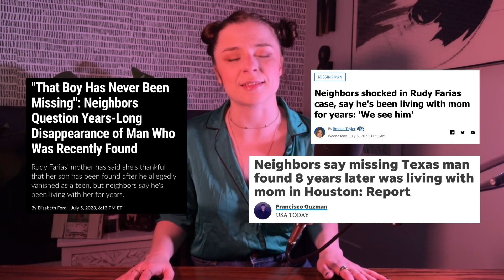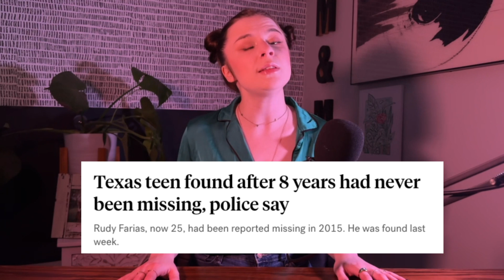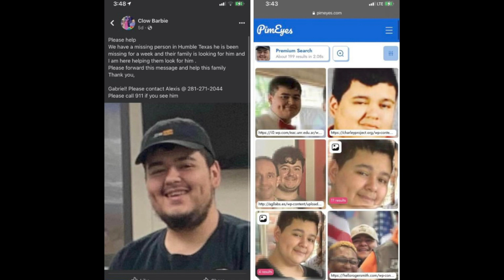Rudy Farias: Kidnapped & Drugged by Mom?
Hi babes – welcome to the first episode of swim club, where we dive into cases that are happening right now together. In the first installment of swim club, we’re looking at the emerging details in the case of Rudy Farias – a man found this week after disappearing in March of 2015 as a seventeen year old.